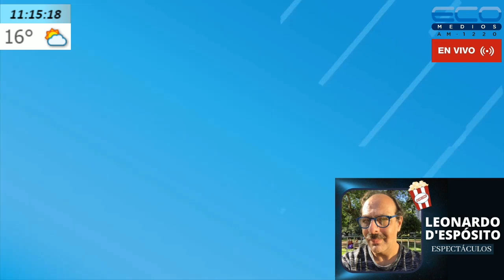Columna de Espectáculos por Leonardo D'Espósito en La Mañana De Eco Medios 24/09/21